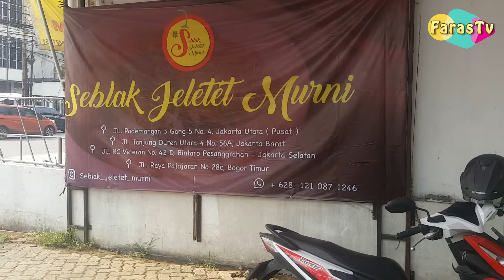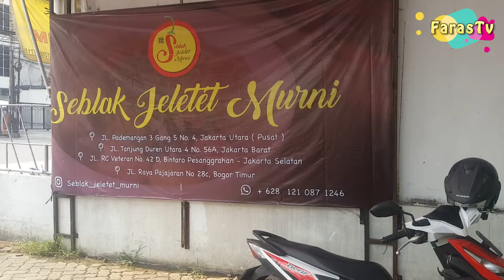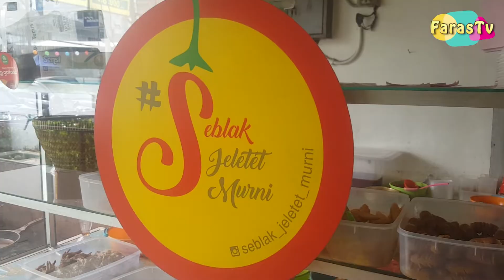Seblak Jeletot faras sampe keringetan level 3 Seuhah pisan euy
samyang bandung
b&h samyang 12mm
samyang b&h
samyang carbo
samyang challenge
samyang carbonara harga
samyang cheese cup
samyang carbonara cup
samyang dari mana
samyang di indomaret
samyang di piring
samyang dingin
samyang diproduksi oleh
samyang di alfamart
samyang di indonesia
samyang di alfamidi
harga samyang di
samyang extra hot
samyang enak
samyang es
samyang enoki
samyang extreme
samyang expired
samyang e mount
samyang extra hot harga
mie samyang
mie samyang cup
mie samyang keju
mie samyang kuah
mie samyang harga
mie samyang pink
mie samyang halal
mie samyang pedas
samyang food
samyang green carbonara
samyang green cheese
samyang goreng
samyang ga pedes
samyang green harga
samyang green cup
samyang green halal
samyang g
jual samyang ga
mie samyang g
samyang g 14 mm ae f/2.8 if ed umc
samyang samyang
samyang halal
samyang harga
samyang hot chicken ramen
samyang hitam
samyang hijau
samyang haram
samyang hot chicken flavor ramen
samyang halal atau haram
samyang h mart
h mart samyang ramen
b&h samyang
h mart samyang noodles
h mart samyang sauce
samyang indonesia
samyang ice
samyang indomaret
samyang ice cool
samyang itu apa
samyang instan
samyang ijo
samyang isi 5
samyang jagung
samyang jjajang
samyang jepang
samyang jenis
samyang jasa
samyang jumanji
samyang jajangmyeon
samyang kuning
samyang korea
samyang kari
samyang k
samyang k mount
samyang k fry
samyang light
samyang lens
samyang level
samyang lancip
samyang lensa
samyang logo
samyang light's halal
samyang lokal
samyang merah
samyang murah
samyang mie
samyang mukbang
samyang mini
samyang murah bandung
samyang mimis
samyang nuclear
samyang nuklir
samyang noodle
samyang non halal
samyang nuclear halal
samyang nuclear beli dimana
samyang nutrition facts
samyang original
samyang ori
samyang original harga
samyang o sigma
meglio samyang o sigma
samyang o yongnuo
samyang paling pedas
samyang pedas
samyang promo
samyang pink harga
samyang palsu
samyang pink halal
samyang png
pt samyang indonesia
samyang q1
samyang quan
samyan quan 1
samyang rebus
samyang ramen
samyang rasa
samyang rasa keju
samyang rasa carbonara
samyang resep
samyang ramen kuah
samyang rasa original
samyang spicy
samyang sauce
samyang stew
samyang sumatra
samyang super pedas
samyang shopee
samyang sriracha
samyang shu
samyang s
samyang terpedas
samyang terbaru
samyang terpedas di dunia
samyang terbuat dari
mie ayam
mie goreng
mie samyang
mie aceh
mie gacoan
mie sedap terbaru
mie tek tek
mie lemonilo
mie ayam bandung
mie ayam bakso
mie ayam terdekat
mie ayam bangka
mie ayam geprek
mie aceh terdekat
mie baso
mie burung dara
mie baso akung
mie bihun
mie bangka
mie bandung
mie baso terdekat
mie baso tasik
mie carbonara
mie celor
mie cobek
mie celor palembang
mie cup
mie cool
mie cina
mie dok dok
mie dingin
mie dower
mie dan coklat
mie dingin korea
mie di bandung
mie d'oli
miel d'acacia
miel d'anicet
mie encek
mie enak
mie eko
mie empal gentong
mie ebroh
mie ekonomi
mie eco
mie ekomie
mie get
mie godog jawa
mie gaga
mie goreng jawa
mie goreng pedas
mie goreng spesial
mie gelas
mie hotplate
mie hitam
mie hitam korea
mie hun
mie hokkian
mie hype abis
mie hijau
mie hongkong
mie instan
mie indomie
mie instan pedas
mie indomie kuah
mie instan sehat
mie indomie seblak
mie instan korea
mie indomie goreng
mie jawa
mie jeletot
mie jalapeno
mie jagung
mie jakarta
mie kuah
mie korea
mie kuning
mie kuah pedas
mie kremes
mie kocok mawar
mie kangkung
k mie korean noodle
k-mie bali
k-mie surabaya
mie lidi
mie lidi mentah
mie linggarjati
mie lethek
mie level
mie lidi si umang
mie lidi gepeng
mie merapi
mie mercon
mie merapi cibiru
mie medan
mie merapi cimahi
mie merapi buah batu
mie malaysia
mie merapi menu
m mier
m&mie
m mieszkania
miedo m clan
mie nyemek
mie naripan
mie nampol
mie nampol bogor
mie nissin
mie nyemek resep
mie ongklok
mie ongklok bogor
mie organik
mie ongklok pak bejo
mie ocoy
mie ongklok wonosobo
mie pedas
mie pangsit
mie promina
mie pedas korea
mie paling pedas
mie pedas bandung
mie putih
mie pasta
pop mie
pop mie gledek
pop mie dower
pop mie goreng
pop mie pedas
pop mie 1 dus
pop mie mini
pop mie dower kuah
mie ramen
mie rebus
mie rica kejaksaan
mie rasa seblak
mie rebus medan
mie ramen instan
mie rebus pake telor
mie ramen pedas
mie setan
mie sakura
mie seblak
mie sedaap
mie sedap goreng
mie setan cijerah
seblak ceker
seblak ceker
seblak jeletet
seblak bandung
seblak terdekat
seblak sultan
seblak kering
seblak tulang
seblak jeletet murni
seblak adalah
seblak asgar
seblak alung
seblak abdul
seblak asgar bandung
seblak aci
seblak armuna
seblak anna
seblak a hadi munjul
seblak a isan
seblak baso
seblak basreng
seblak bogor
seblak basah
seblak batagor
seblak berasal dari
seblak jeletet
seblak bandung
seblak terdekat
seblak sultan
seblak kering
seblak tulang
seblak jeletet murni
seblak adalah
seblak asgar
seblak alung
seblak abdul
seblak asgar bandung
seblak aci
seblak armuna
seblak anna
seblak a isan
seblak baso
seblak basreng
seblak bogor
seblak basah
seblak batagor